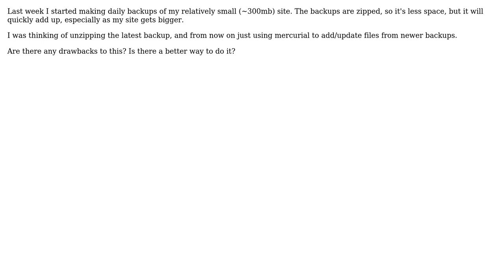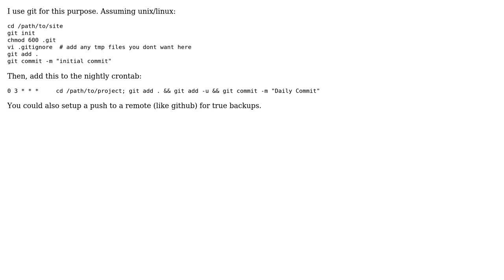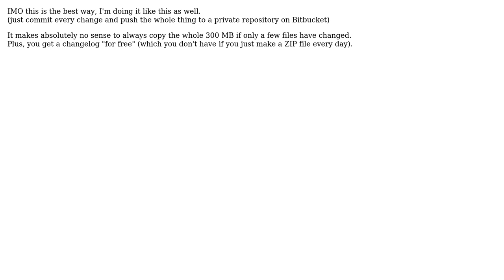Software Engineering: Using version control to manage site backups? (5 Solutions!!)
Software Engineering: Using version control to manage site backups?

With thanks & praise to God, and with thanks to the many people who have made this project possible! | Content (except music & images) licensed under CC BY-SA | Music | Images & others | With thanks to user Wyatt Barnett user pcm user mowwwalker user gahooa user Christian Specht user alexmherrmann and the Stack Exchange Network Trademarks are property of their respective owners. You are responsible for your own actions.